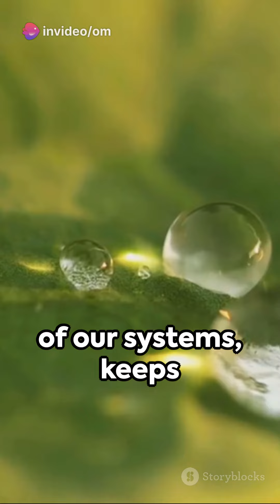Water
water help to grow .